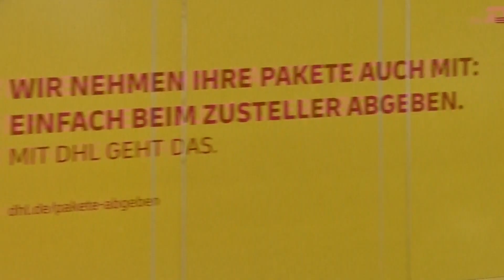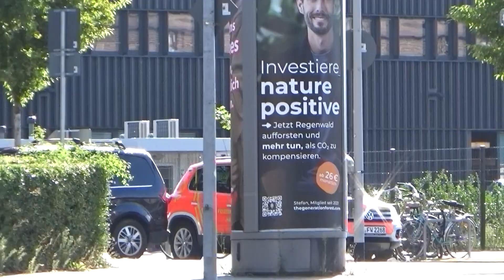[MANV nach Verkehrsunfall] Einsatzfahrten zur Großübung in Hannover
Zu sehen sind EInsatzfahrten der Feuerwehr Hannover zu einer Großübung auf dem Gelände der Feuer und Rettungswache 1.